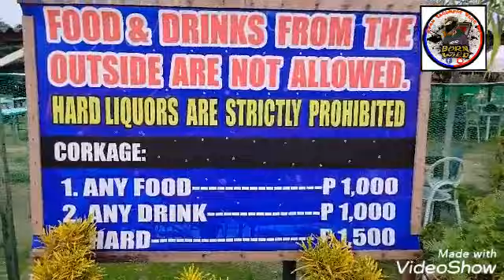Bonding w/my sister and brother in low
nice dri laagan guys